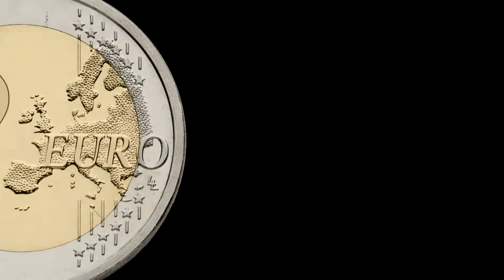2012-06-28 Ausmisten des Pferdeunterstand (2012 - das Jahr in dem die Welt unter geht...)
28. Juni 2012: Ausmisten

Ausmisten im Unterstand bleibt auch manchmal an Daniel hängen.

für diesen Beitrag wurde hier gedreht:
Unterstand Mädchen Grillenhofstraße, Neulengbach

für diesen Beitrag vor der Kamera:
Daniel Schmatz

für diesen Beitrag hinter der Kamera:
Daniel Schmatz